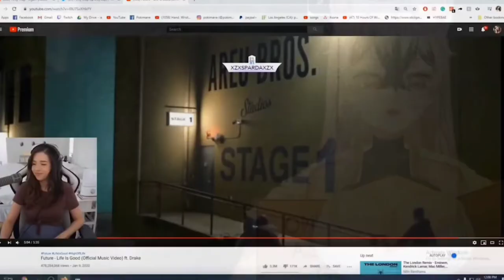Bimten's Footlong and Pornhub Advice (part 2)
PACKIN

Follow Bimten's Socials, she's your local crack head ferret Vtuber